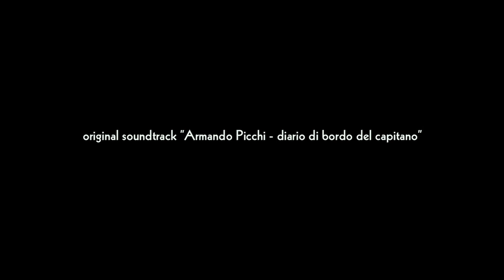Nascere e Morire - Videoclip Terzomando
Videoclip dei Terzomando di Roma tratto dalla colonna sonora del docufilm "Armando Picchi - Diario di bordo del capitano" regia di Massimo Ferrari prodotto da MaGa Production e Thalia.
Il videoclip porta la regia di Massimo Ferrari - fotografia Claudio Braccini